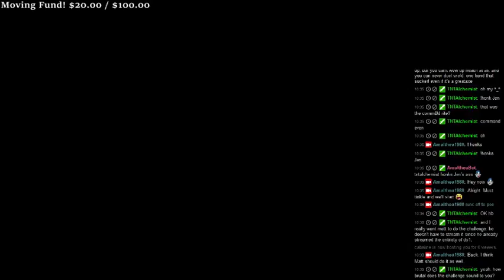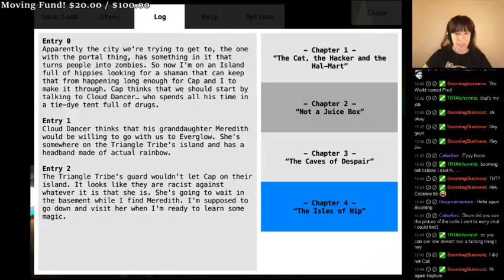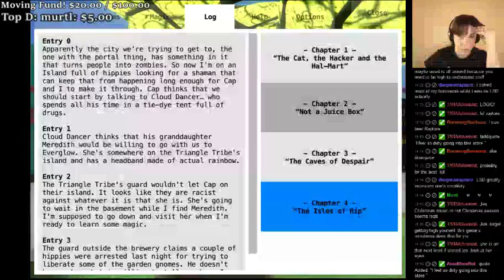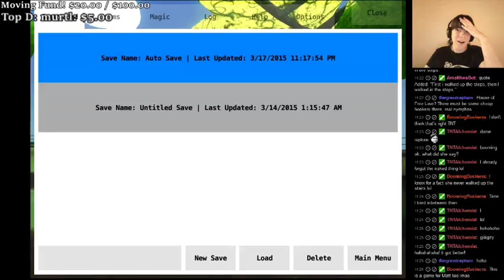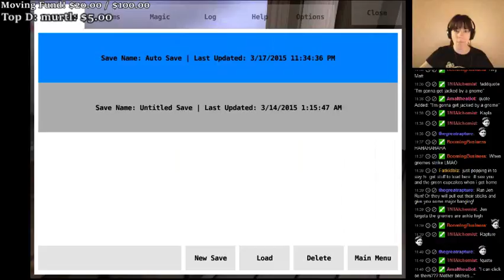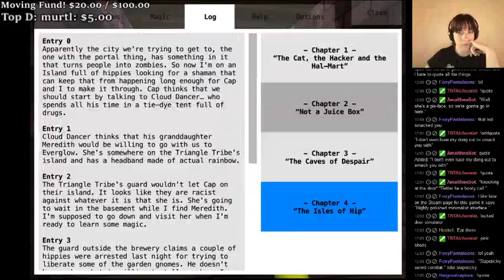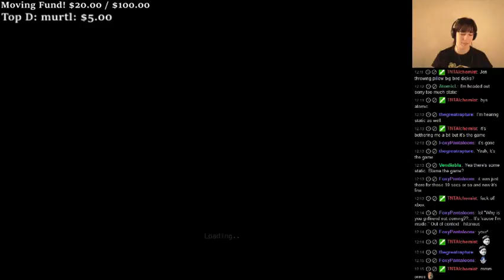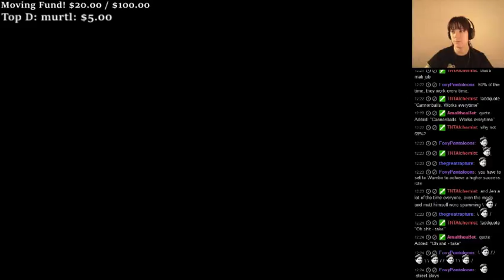Rabid squirrels, Dirty Hippies and drugs. More "The World Named Fred"... - 1 / 2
Another playthrough of an indie game called "The World Named Fred". Completely bonkers and bananas. I loved it so much.